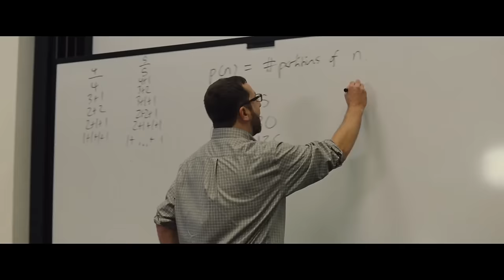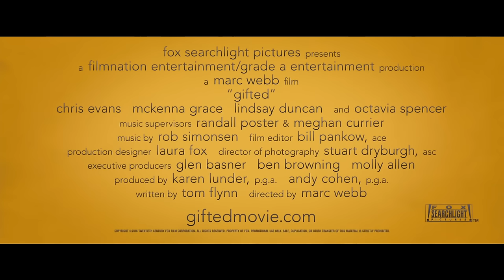Un Don Excepcional (Gifted) - Tráiler Oficial Subtitulado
Frank Adler (Chris Evans) es un hombre soltero que crió a una niña prodigio -su joven sobrina Mary (Mckenna Grace)- en una ciudad costera en Florida. Los planes de Frank de dar una vida escolar normal para Mary se frustran cuando las habilidades matemáticas de la niña llaman la atención de la formidable madre de Frank, Evelyn (Lindsay Duncan), cuyos planes para su nieta amenazan con separar a Frank y Mary. Octavia Spencer interpreta a Roberta, la propietaria de la casa de Frank y Mary y su mejor amiga. Jenny Slate es la maestra de Mary, Bonnie, una mujer joven cuya preocupación por su estudiante se convierte también en una conexión con su tío.

Descubre el mejor contenido de las películas que estás esperando.